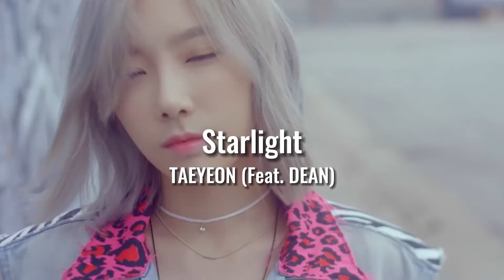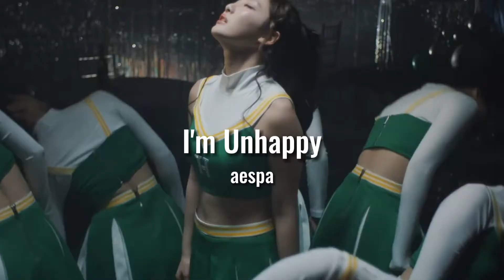50 Underrated Kpop Songs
Info about me:
Name: Raven
Pronouns: she/her
Thumbnail: tripleS +(KR)ystal Eyes
SEO: multipopdream,ten,kard,ntx,purple kiss,big star,girlkind,able,sohlhee,taeil,seventeen,iu,verivery,triples,ab6ix,fifty fifty,astro,neonpunch,akmu,hot issue,taeyong,uni.t,moonbin&sanha,lusty,kai,hi suhyun,bobby,yesung,winter,billlie,wonho,yunhway,2ne1,cravity,taeyeon,dean,wayv,mamamoo+,treasure,oh my girl,monsta x,playback,eric nam,nct 127,f(x),masc,stella,teen top,nmixx,romeo,stayc,sf9,newjeans,kangta,aespa,nct u,ive